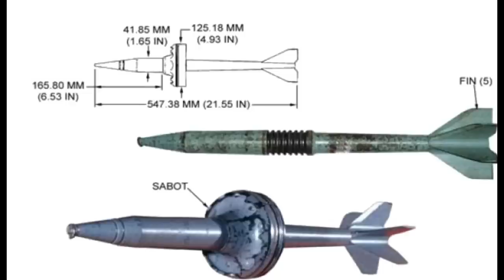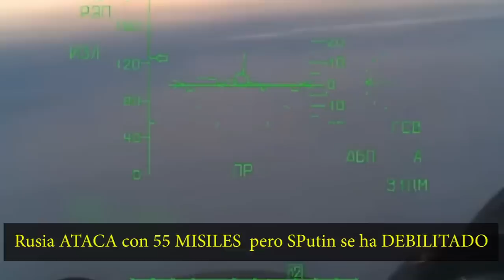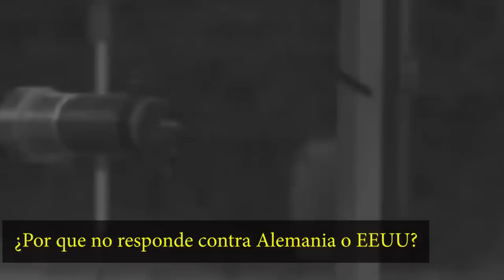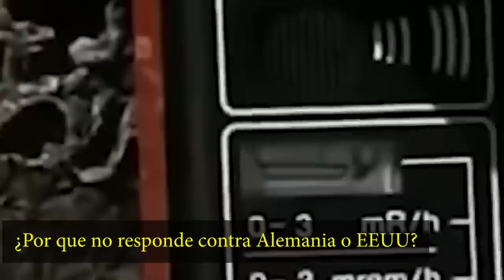🚨 ULTIMO MINUTO! PATETICO ataque RUSO muestra a un PUTIN DEBILITADO Ucrania derriba 47 de 55 misiles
🚨 ULTIMO MINUTO! PATETICO ataque RUSO muestra a un PUTIN DEBILITADO Ucrania derriba 47 de 55 misiles hoy 26 enero 2023 (Guerra Zelensky Ucrania vs Rusia Putin) Nuevo ataque masivo con misiles rusos en Ucrania sin exito y debilitado. Explosiones registradas en Kyiv, Dnipro, Odesa, Kherson, Mykolayiv, Vinnytsia y Zhytomyr
Zelensky misiles Himars  ALEMANIA LEOPARD
putin russian ukraine war NATO OTAN